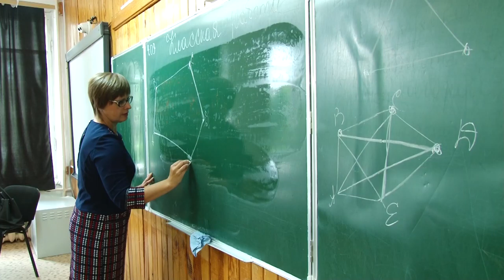Карантинные мероприятия продолжают действовать в большинстве закрытых соцучреждений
В школах и детских садах края усилили санитарные меры. В регионе продолжается эпидемия гриппа и ОРВИ. Уже болеют более 26 000 человек,  70% их этого числа - дети.